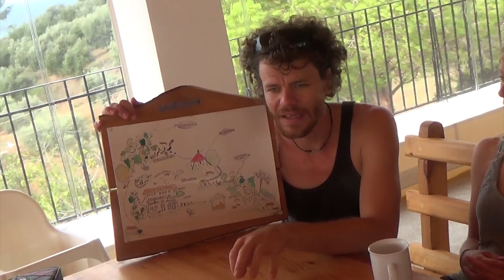#257 - Villa KaliMeera von ReNatour im September 2016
Hier seht ihr unseren Reisefilm von der Villa KaliMeera von ReNatour im Süden Korfus.

Alter unserer Kinder: 1 und 4 Jahre. Erfahrungen und Tipps. Bioessen, Nachhaltigkeit Kinderbetreuung ab drei Jahren und großer Garten. Tolles Familienhotel.

WICHTIG: Im Frühling 2019 hatte Youtube alle Kommentare auf meinem Kanal gelöscht und neue deaktiviert.

Das ist schade, weil mir euer Feedback wichtig ist und ihr mir unter meinen Filmen häufig sehr interessante Fragen gestellt habt.

Wenn ich darauf geantwortet habe, konnte unsere gesamte Community davon profitieren.

Wenn jemand Tipps hat, wie ich meine Kommentare wiederbekommen kann, dann her damit!

Herzliche Grüße von Elischeba